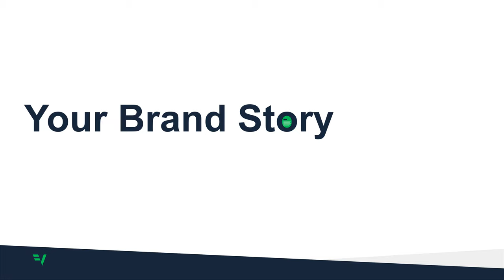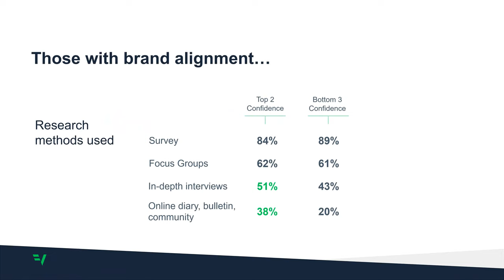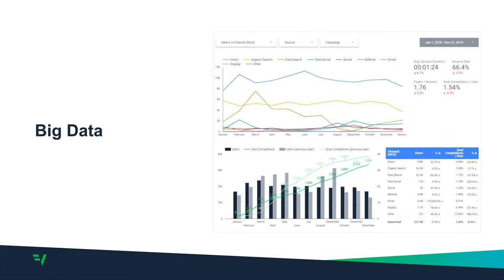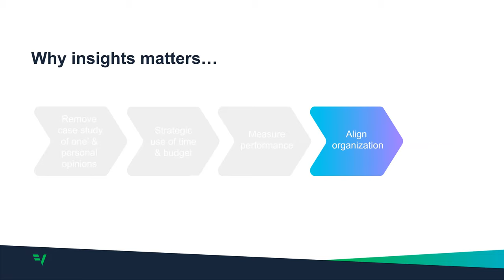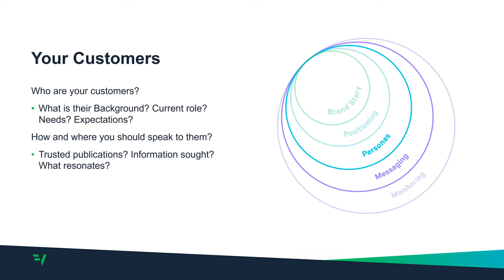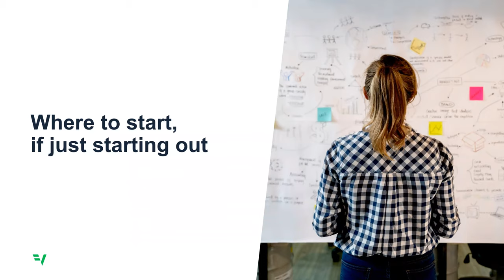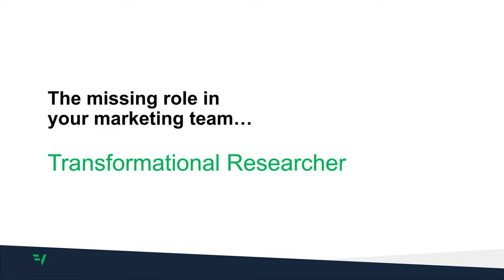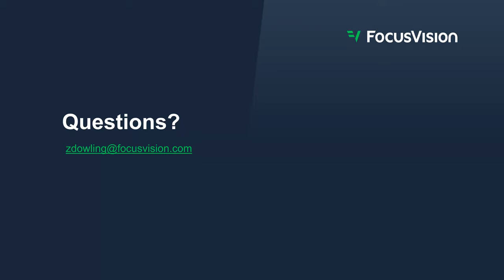Webinar: Insights: The Missing Piece in Your Marketing Data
The Experience Economy has infiltrated every aspect of our world. It is as important in our professional lives as it is our personal ones. For your customers, every interaction needs to be a consistent, positive experience delivering on your brand promise. We rely on our marketing dashboards to provide data on how we are doing and whether we need to change course. But it only tells one side of the story. To succeed in creating great customer experiences, you also need the other side – the small data gathered by talking directly to your customers.
 In this webinar you will learn:

- How Insights has shifted from ‘nice to have’ to ‘essential.
- The value in really knowing your customers and how this data can be used across the board.
- How customer research helps build your marketing foundation and inspires your work.